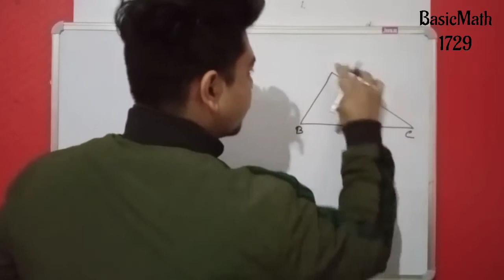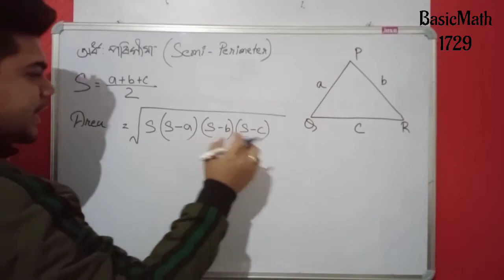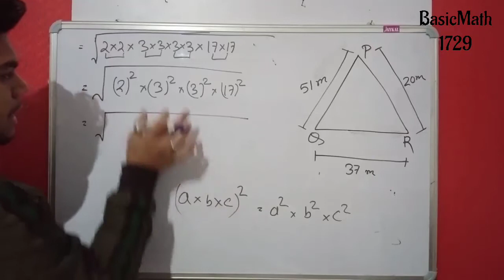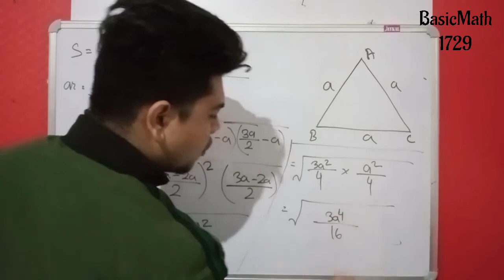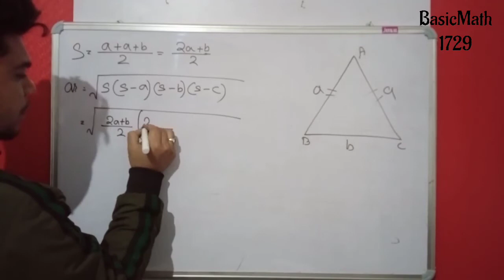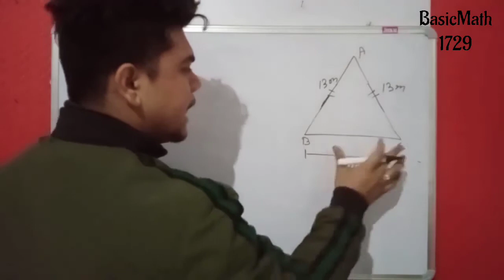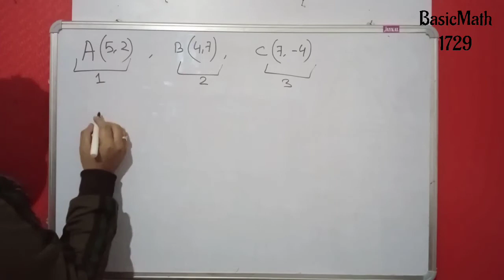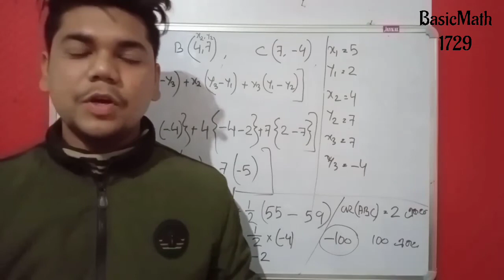Area of triangles||ত্ৰিভুজৰ কালি||In Assamese||Hero's formula||By ujjal rajkhowa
Area of triangles
ত্ৰিভুজৰ কালি
Hero's formula
Basic math1728